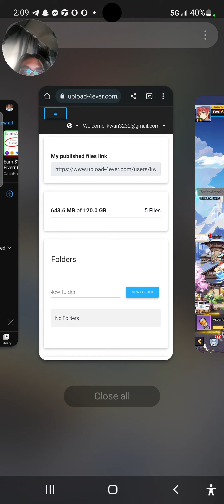Allstar Awaken Game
notes that it's not available in the Google  Playstore and only available to Android